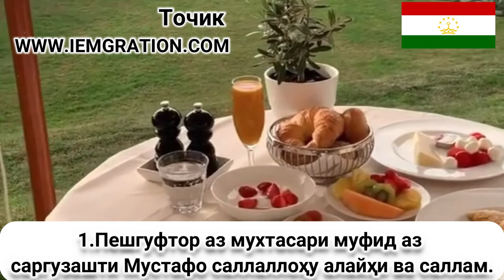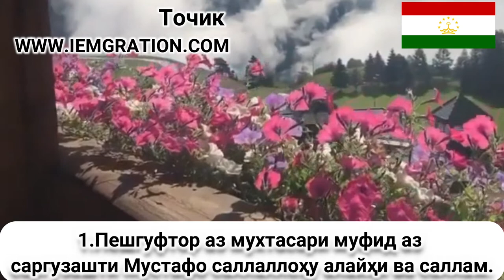1 Пешгуфтор аз мухтасари муфид аз саргузаш